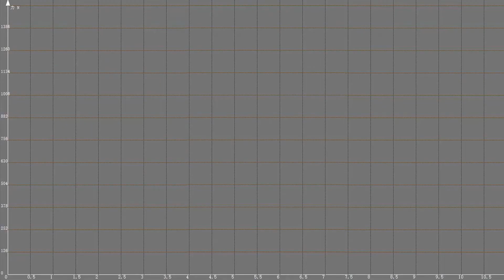RESIONE LITLIQ EC51 Fast Standard 고속출력 3D프린터 레진